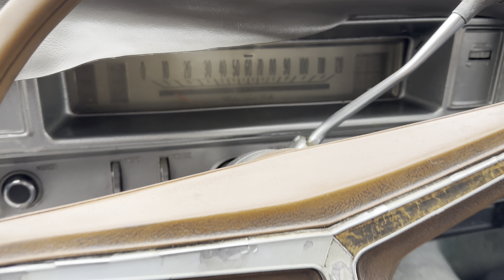1968 Buick Skylark Custom Convertible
Available now is this 1968 Buick Skylark Custom Convertible. This Buick is dressed in all blue with a white convertible top. The interior is covered in grey and is in overall fair condition, but does need some TLC. This car is powered by a small block V8 engine mated to an automatic transmission and runs and drives well. The exterior has drivers quality paint and is in overall fair condition as well with some minor imperfections and cracking in some areas. Wheels and tires are in good order and ready to drive. The convertible top pump and switch operate properly, but the top itself is not currently working and will require some attention. The convertible top itself is in good condition. This is a good drivers car that would be perfect for someone looking for a car to easily restore or customize.